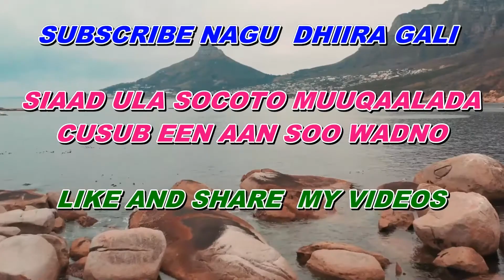Ninka Gabar Kasta Jeceshashey ( Iyo 10 Ka calaamad Ee Lagu Garto )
Kusoo dhawaada kula lihi TV       oo aad ka heli doontaan waxyaabo aadku qanacdaan sida wararka dalka iyo dibada qisooyinka jaceylka iyo diiniga sheekooyinka iyo inkale oo lama filaan idin kaga dhigi doono hadaba hadii aad nagu cusub tahey subscribe ta nagu dhiira gali siaad ula socoto muuqaalada aan soo galin doono like iyo share na hanaga hilmaamin si channel ka noogu koro dhiira galina noogu noqoto  mahadsanidiin